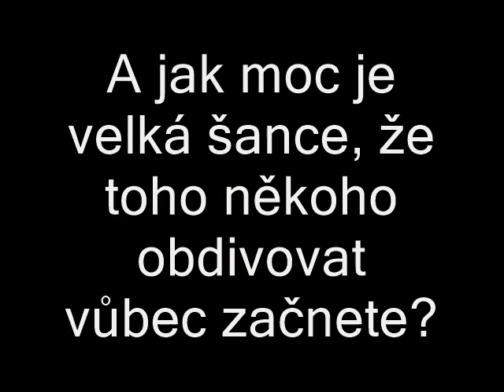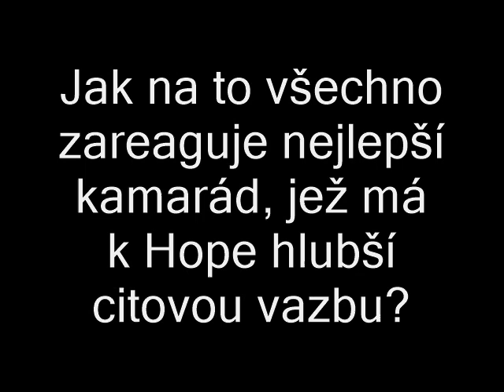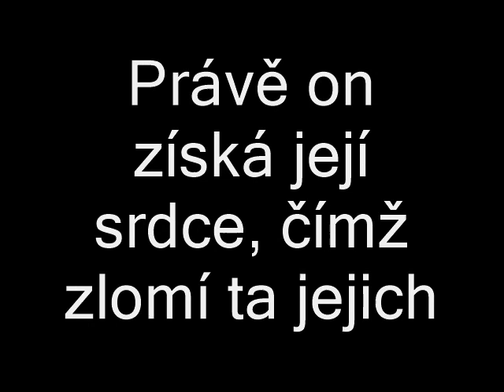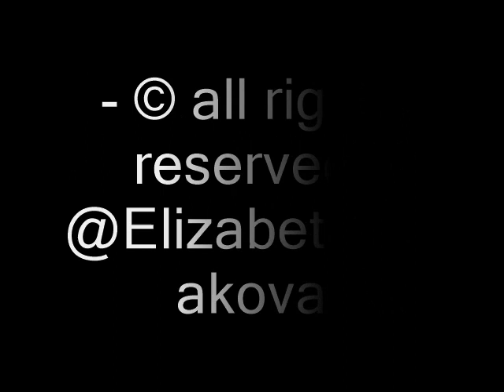HeyHey- FanFiction Trailer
Děkuji vám za veškerou podporu :D ♥